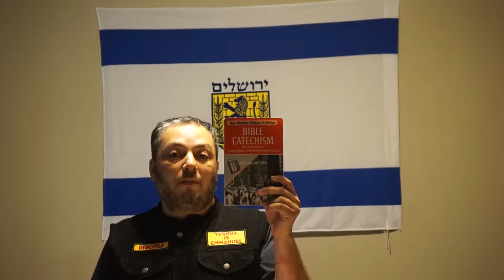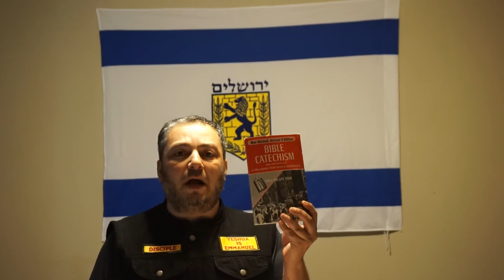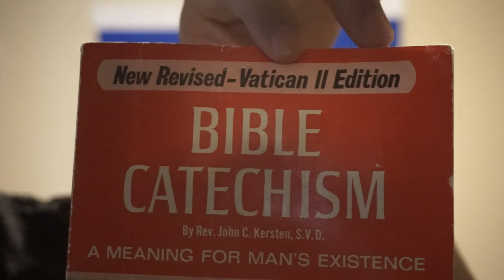Mateo 28:19 vs Hechos 2:38 (BAUTIZO)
Hechos 2:38 La Biblia de las Américas (LBLA)
38 Y Pedro les dijo: Arrepentíos y sed bautizados cada uno de vosotros en el nombre de Jesucristo para perdón de vuestros pecados, y recibiréis el don del Espíritu Santo.